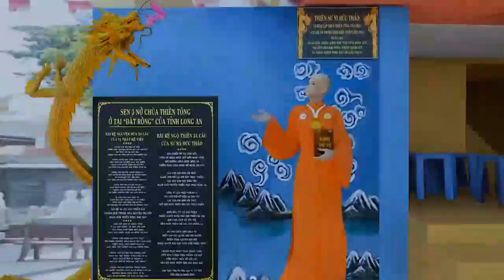Tiên Cực Lạc là 1 loài hay Trung ấm thân đến đó du lịch?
Câu hỏi thứ 5 của Lê Đức Hải, cư ngụ tại Thành phố Hồ Chí Minh:
Tôi là Thiền gia Hồng Phượng, thành viên Ban Giải Đáp của Chùa Thiền tông Tân Diệu, xin giải đáp câu hỏi 5 của Lê Đức Hải, ở Thành phố Hồ Chí Minh:
Trung Ấm thân của Người đến du lịch ở nước Trời Cực Lạc rất vui và sướng, nên khi trở về Trái đất có nói như sau: Tôi đi du lịch ở nước Trời Cực Lạc rất vui và sướng, sướng như Tiên vậy.
Ban Giải Đáp chùa Thiền tông Tân Diệu xin cảm ơn Phan Nữ Ngọc Xuân và Lê Đức Hải, đã đặt câu hỏi để hiểu biết hơn về Càn khôn Vũ trụ này. Hy vọng là những câu trả lời của Ban Giải Đáp đã phần nào giải tỏa được những thắc mắc mà 2 vị đã nêu, và cũng như là hy vọng những câu hỏi và những phần giải đáp sẽ giúp ích được rất nhiều người cũng đang muốn tìm hiểu về Càn khôn Vũ trụ này. Xin cảm ơn 2 vị rất nhiều!
Sen một nở tại Linh Sơn
Sen hai nở ở Yên Sơn “Nước Rồng”
Sen ba nở “chùa Thiền Tông”
Ở tại “Đất Rồng” của tỉnh Long An.
Nguồn: TỔ ĐÌNH CHÙA THIỀN TÔNG TÂN DIỆU
Chuyên dạy Giác Ngộ và Giải Thoát
Ngài Thiền Tông Sư Việt Nam Nguyễn Nhân:
Thiền Tông Tân Diệu Phá Tà tông!
Thiền Tông Lợi ích mọi nơi!
Chép lại từ:
Giải đáp Đặc biệt 2024 - P7 - Ai tạo ra Mặt trời? Gốc của con Người từ đâu? Làm sao để đoạn Nghiệp?